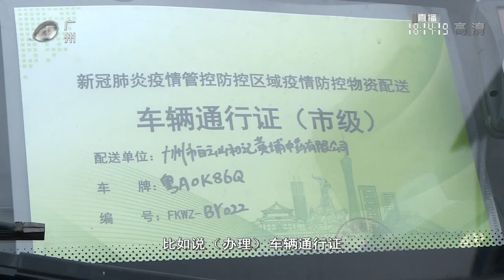疫情生產“不斷線” 制藥企業產能不減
疫情下，廣州制藥企業多措並舉，做好疫情防控和生產經營工作，全力保障防疫藥品供應充足。
Pharmaceutical enterprises in Guangzhou increase production to assure medicine supplies for the city in south China.